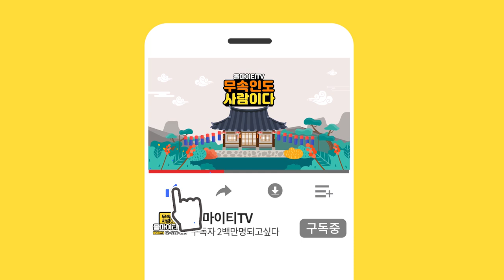청주점집 영덕사 선생님이 말하는 신의원력! '그만큼 노력을 해야합니다!' 청주점집 청주유명한점집 영덕사